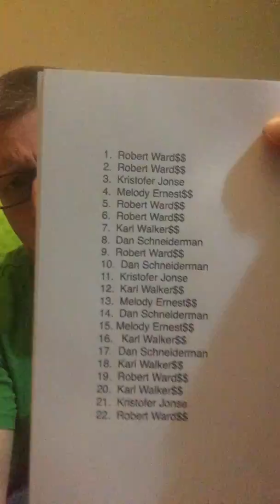winner picks - vv